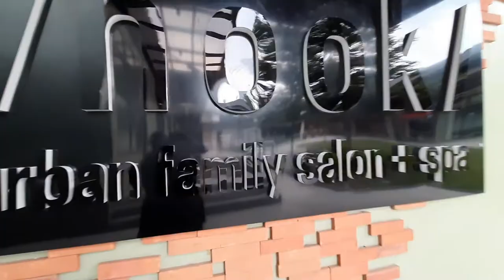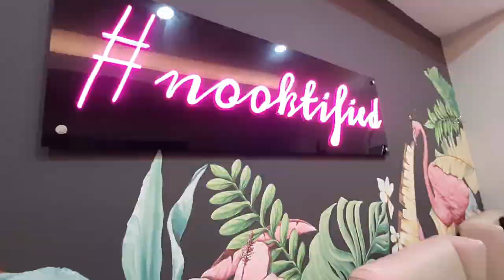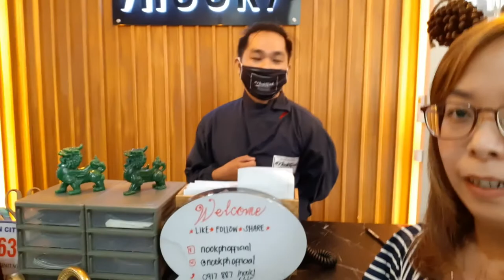A quarantined BIRTHDAY I Hair makeover at Nook Salon!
For my birthday this year, I had my hair done at the Nook Salon!